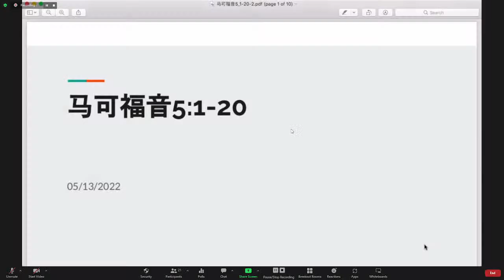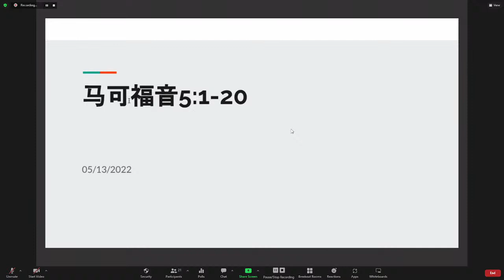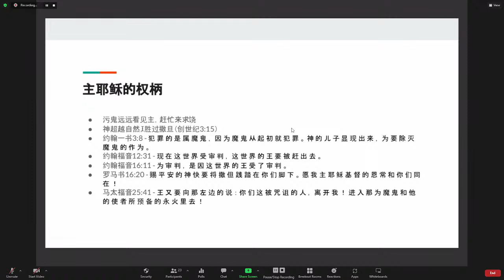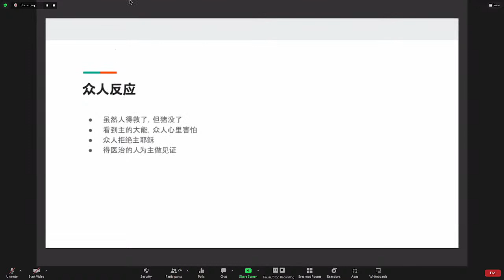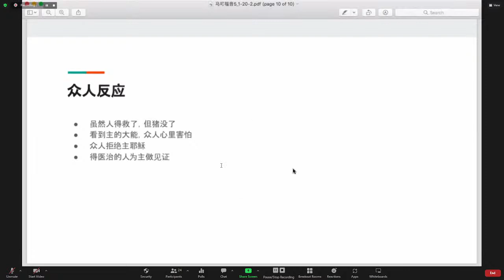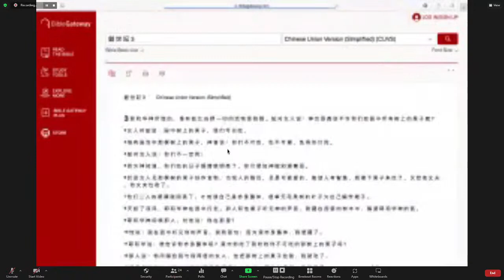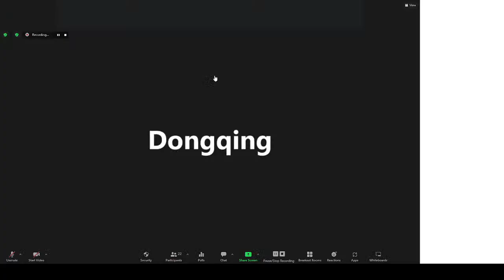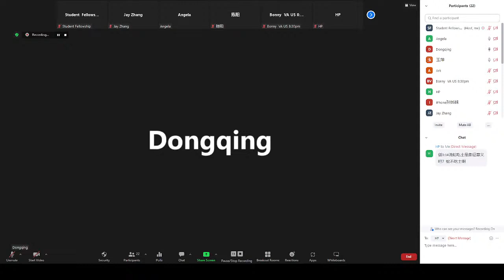华府忠道堂查经 - 马可福音5：1-20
点击 Zoom 链接加入:
Meeting ID: 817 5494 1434
Password: gospel

或打电话加入：
Password: 079543